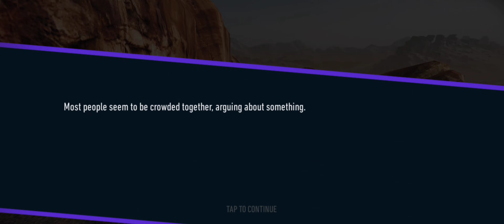⭐⭐⭐⭐⭐ +Design│Lamborghini Sián│Walkthrough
Gameplay

0:00 Intro
0:05 Day6
18:40 Boneyard dash
31:15 Day7
40:00 Apocalypse
42:05 Win Lamborghini Sián
43:10 Modshop, Design